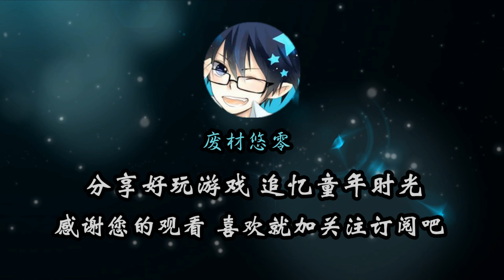TABS全面战争模拟器：小推车的试炼 高超的技术可不是吹出来的